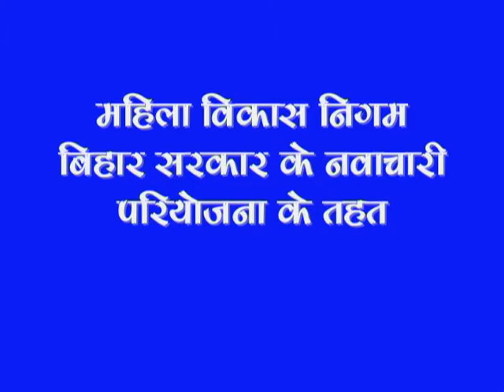Akta jaha vijay waha film